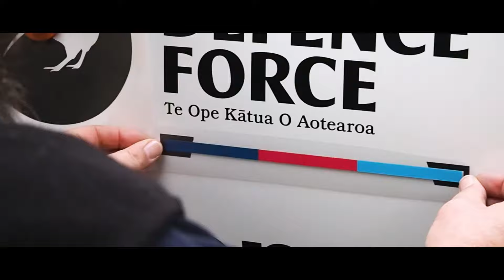Signwise Christchurch Vehicle Wraps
A short video on the design process and how we approach vehicle graphics.

VEHICLE SIGNAGE is one of the most effective ways of marketing your business or organisation. Use the professional vehicle signwriting experts at Signwise Christchurch to turn your vehicles into moving billboards and ensure your brand message goes where you go.

At Signwise we produce high quality vehicle graphics incorporating your company branding to create memorable, eye-catching imagery. Whether it's for one vehicle or a whole fleet, we offer a combination of leading vehicle signwriting technology and great design concepts that have a high impact and will have your vehicle standing out amongst your competitors.

Our digitally printed vehicle wraps or computer-cut vinyl vehicle graphics are widely used on cars, trucks, and vans. Get in touch with our vehicle signwriters today.